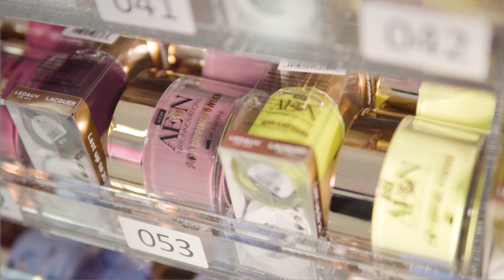CHUYỆN MA kỳ 220 với MC VIỆT THẢO- CBL(1111)-“NHỮNG CHUYỆN MA NGẮN từ GERMANY” của Dung- Ngày 9/4/20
CHUYỆN MA kỳ 220 với MC VIỆT THẢO- CBL(1111)-“NHỮNG CHUYỆN MA NGẮN từ GERMANY” của Dung- Ngày 9 tháng 4, 2020.
1. “CHUYỆN MA” của Nguyễn Tấn Kiệt Cà Mau.
2. “CHUYỆN TÂM LINH” của Yến Phương.
3. “NHỮNG CHUYỆN MA NGẮN từ GERMANY” của DUNG.